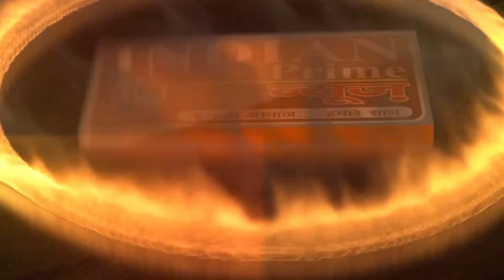IPN NEWS - अजीत यादव को लोहिया वाहिनी का राष्ट्रीय सचिव बनाया गया